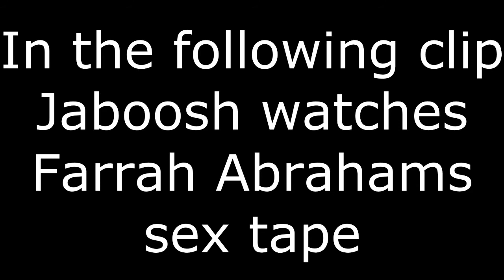BO2 - Funny Momments 6 (Rich Boy!)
-V